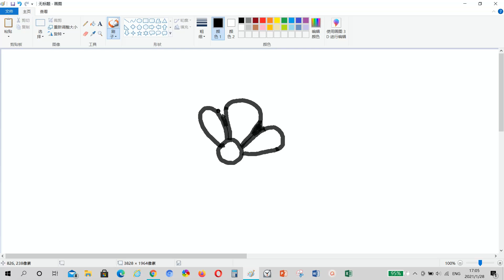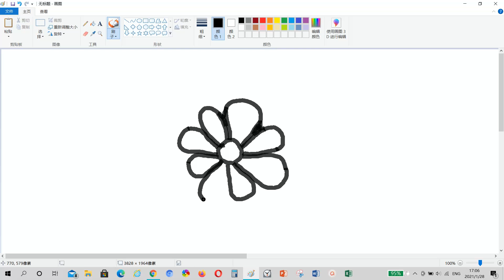DRAWING ICQ LOGO